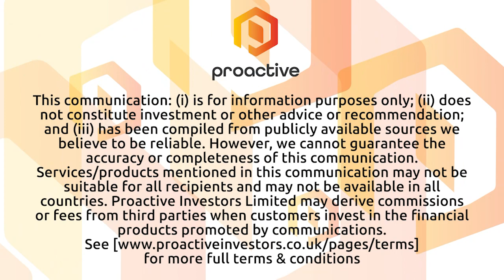Live Company building a K-Pop base in Japan with lucrative new partnership deal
Live Company Group PLC (AIM:LVCG) chairman David Ciclitira talks Proactive through a new joint venture deal just announced in Japan with M Group - an international entertainment and music management company. Live Company Japan - LVCJ - will represent LCVG in the country which is home to the biggest K-Pop market in the world outside of Korea.